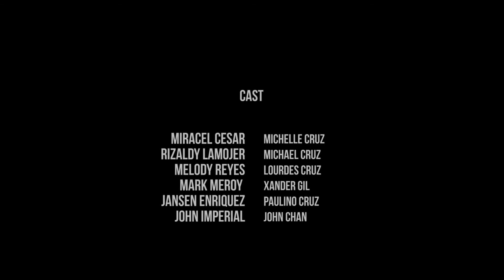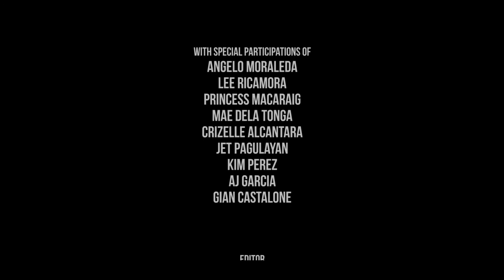Huling Sayaw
Amazing DI Productions